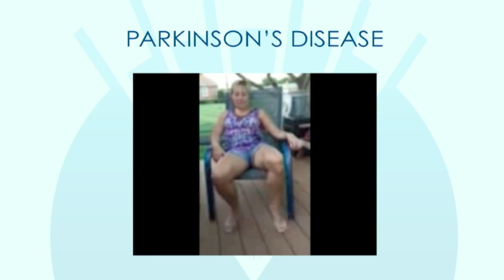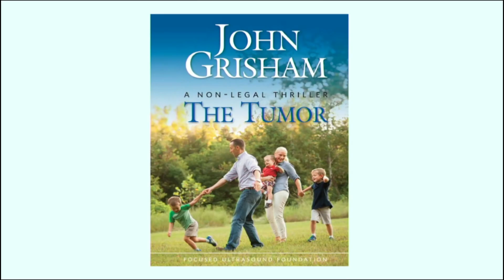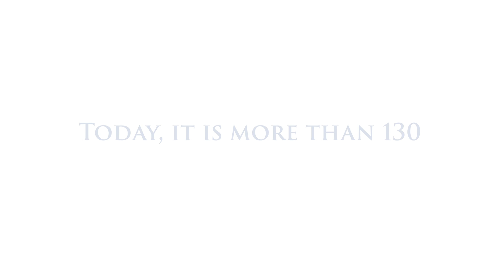TEDx Charlottesville 2019 - Update from Neal Kassell, MD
In this video, Foundation Chairman Neal F. Kassell, MD, provides the TEDx Charlottesville audience with an update on his presentation from 2015. Since then, the number of indications for focused ultrasound has more than doubled from 58 to 130+. Parkinson's patient Kimberly is still doing well, and John Grisham's book "The Tumor" has reached more than 1M people.